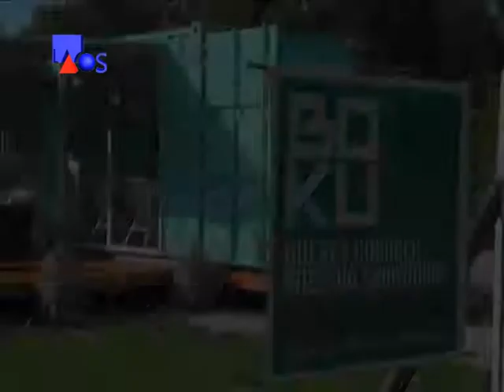La Obra Señalada 363-Casa Containers Reciclados 2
La Obra Señalada 363 - Arquitectura, Medio Ambiente
Diseñador Fabián Alegre, Arquitecta Paulina Lluch - Casa Containers Reciclados - Informe 2